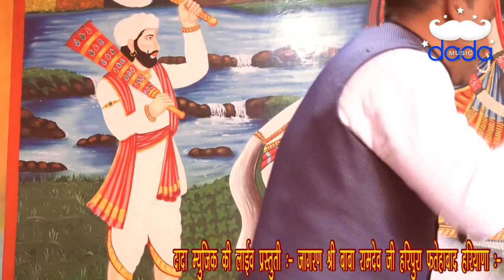super bhajan | Thara Naam ka Diwana | Singer Manu Haripura | Plz subscribe Dada music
Bhajan. thare naam ka diwana
Singer. Mannu haripura
Camera. Sahil Nayak
Edit. jp matana & sattu kd